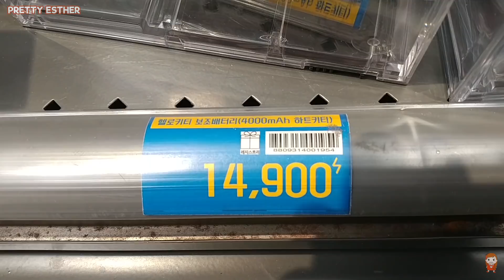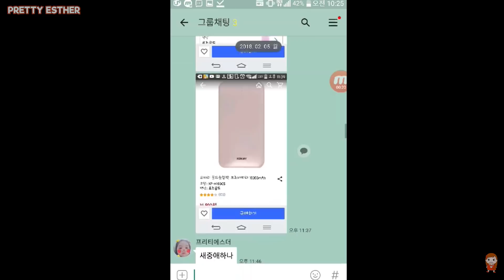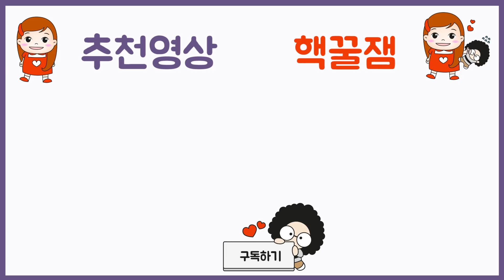[몰래카메라] 택배 시키신분? 감동주의! 도라에몽 보조배터리, 카카오프렌즈 후기!ㅣ프리티에스더 PrettyEsther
프리티에스더가 갖고 싶은 보조배터리가 택배로 왔어요!
파파가 비싸다고 안 사준 그 제품일까요?  감동주의!
프리티에스더의 몰카(몰래카메라)는 언제나 재밌다!
재밌는 시간 되세요^^

파파와놀이,장난감놀이, 악기놀이, 요리놀이, 야외놀이,  실내놀이, 미술놀이,  공부놀이,  체험놀이, 역할놀이, 상상놀이, 창의놀이 등 [놀이]라는 주제로 '구독자 및 시청자' 여러분들을 매일 매일